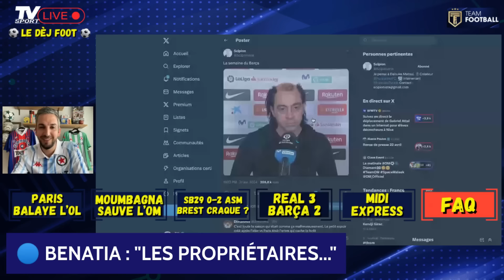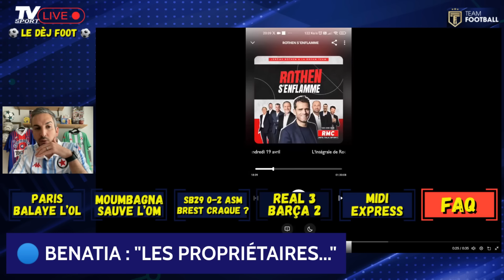"BOUFFON" ! QUAND LE DÉBAT VENTE OM DÉRAPE PUIS S'APAISE...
🚨 D'abord, l'analyse du lapsus de Mehdi Benatia (OM), concernant "les propriétaires" et le projet Longoria sur "3-5 ans"...

‼️ Ensuite, l'auto-proclamé expert de la Vente OM "Pichado" qui ne croit pas une seule seconde à mon enquête, ni à la vente du club au consortium saoudien dévoilé par mon travail. Comme tout supporteur peut le faire à n'importe quel  moment de l'émission, Pichado s'est donc invité en direct en visio au cours du Dèj Foot de ce lundi.

J'étais ravi de pouvoir débattre au sujet de mon enquête, si tant est qu'il y ait des questions précises dessus, vous pourrez constater comment monsieur Pichado s'est bien vite emporté avec des impolitesses dommageables pour le débat...

Rempli de certitudes et d'idées reçues sur mon enquête, il a été bloqué notamment sur le sujet du budget du club qui a réellement doublé depuis 2020. Ou sur l'origine des fonds pour les transferts depuis 2021.

Nous avons quand même pu réaliser 30 minutes de discussion intéressantes. Puisque finalement, les derniers documents révélés publiquement amènent selon lui "à une cession de parts minoritaires"... C'est déjà ça. Voyons à l'avenir qui aura raison, suite au travail effectué des deux côtés. Ma ligne, moi, n'a pas changé. Wait & See.

🥤 Nouveau partenaire du Dèj Foot : Holy et ses boissons sans sucre : énergie, sport ou ice tea. 5 euros de réduction avec le code TV5 (10% par la suite avec le code TV10), merci pour la force ! Tout cela aide à financer les améliorations des contenus vidéos.

🎁 CestThibaudcestKDO : Le bon plan maillots pour ceux qui aiment comme moi les maillots de foot, NBA ou rugby. Rendez-vous chez l'ami et tapez le code TV10 pour obtenir -10%. Rien à gagner à part vous faire kiffer.

🙏🏼 Merci à Ange Giardina et Digital Agency 360 pour l'identité visuelle de mes chaînes.